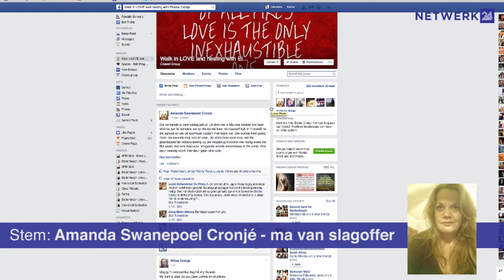Stellenbosse vrou se gesig deur boerboel verskeur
Elsebé Cronjé het by vriende op ’n plaas in Franschhoek gekuier toe ’n boerboel haar gesig verskeur het. Netwerk24 gesels met Elsebé se ma, Amanda Swanepoel-Cronjé.